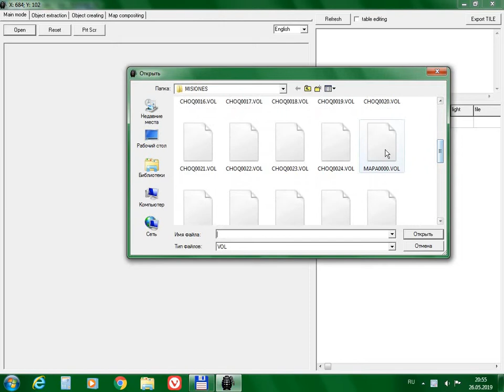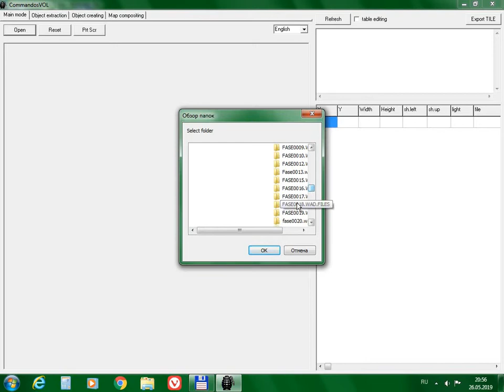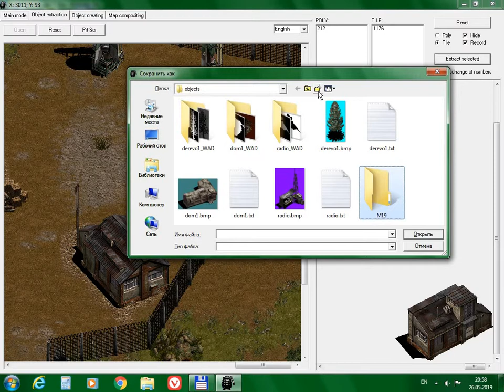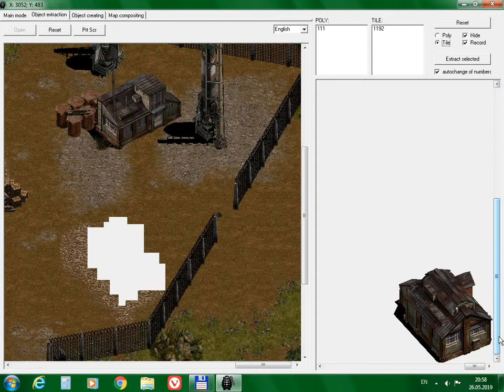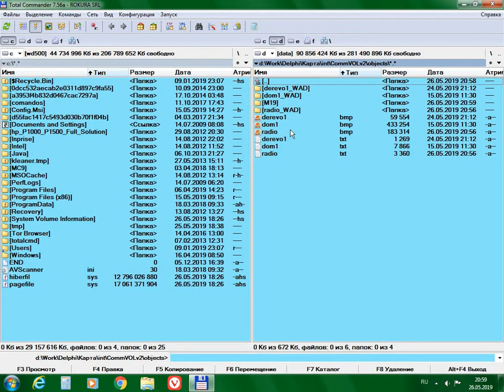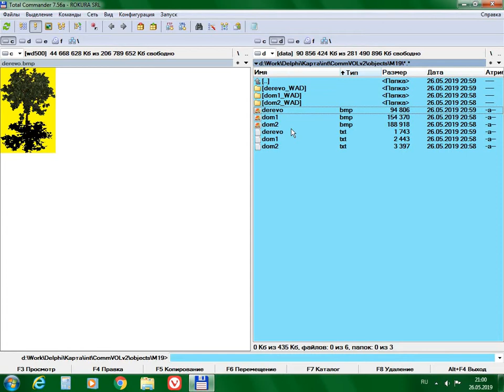Commandos VOL editor - How extract objects from existing map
Включите субтитры, чтобы видеть пояснения.